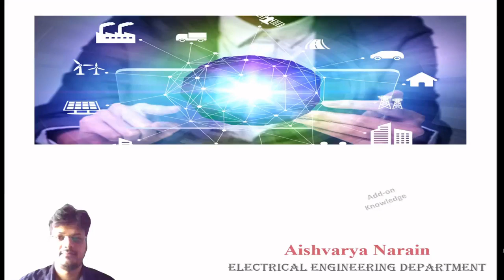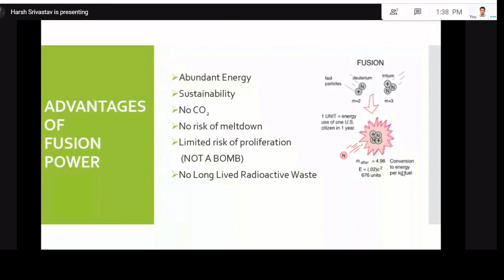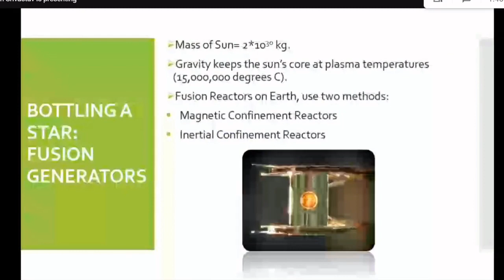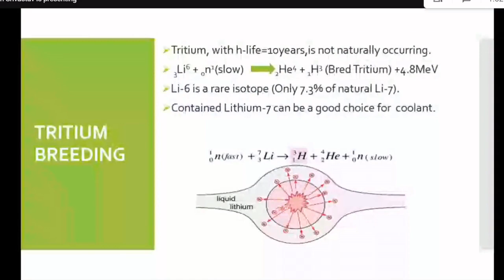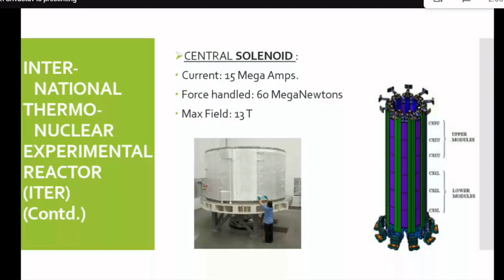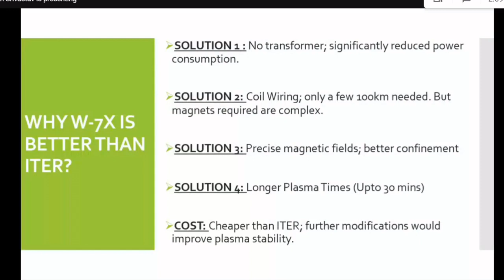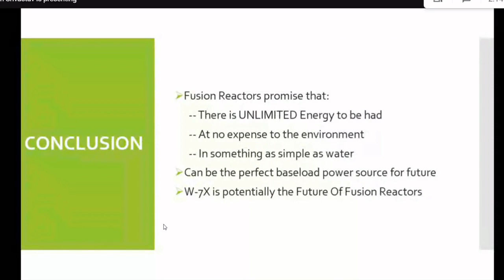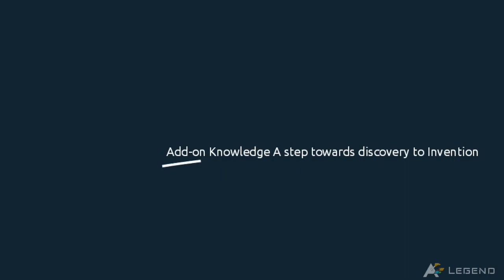Nuclear Fusion: The Energy of Tomorrow || L & T || Cryostat || W7x || ITER || Tokamak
Sorry for the background noise. Recording from home Work From Home😋

This series will definitely increase your knowledge.

Explore it Learn it Get it

LIKE🎁 to motivate...

SHARE📚 to enhance other knowledge.

Be Happy and Make other Happy ***😊